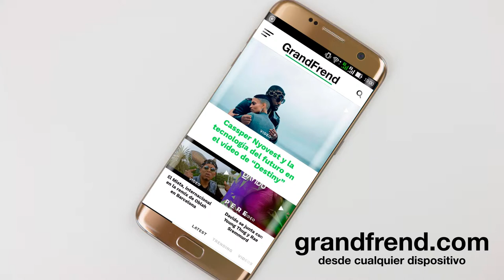Slim Rocksy - En horas tardes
Slim Rocksy interpretando "En horas tardes" con Two Chris. 2018
🎶📲📥📩 DESCARGAS